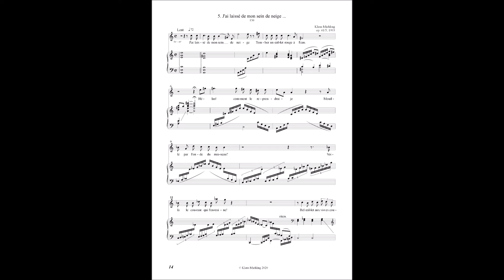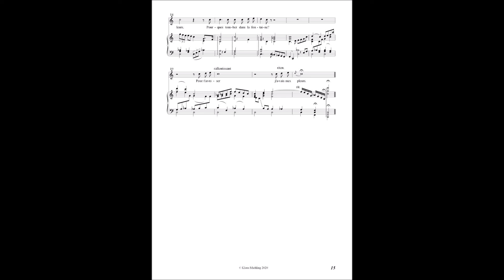Klaus Miehling: J'ai laissé de mon sein de neige ..., op. 41b/5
Klaus Miehling: Neun Orchesterlieder nach Texten von Théophile Gautier, op. 41b (1993/2009)
Nr. 5: J'ai laissé de mon sein de neige ...